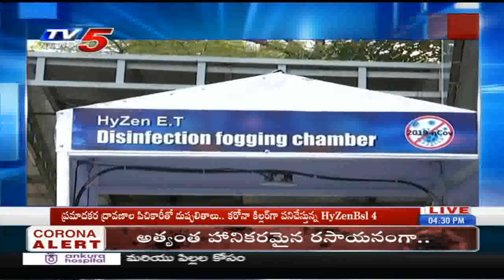Corona Killer | HYGEN BSL4 Disinfectent | 13th April 2020 | TV5 News